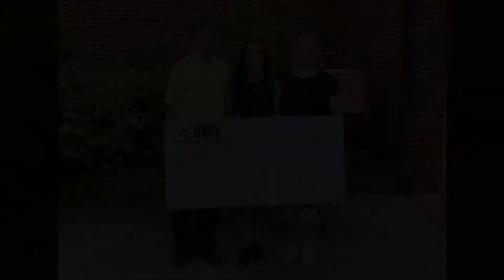NROTC SCHOLARSHIP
Thomas Muha, a 2021 graduate of Central Catholic High School, is awarded a $180,000 U.S. Navy  ROTC Scholarship through Navy Talent Acquisition Group (NTAG) Pittsburgh. This $180,000 scholarship is the largest academic scholarship offered in the nation.

Chief Electronics Technician (Nuclear) Christopher James Stangl, NROTC Scholarship Coordinator for NTAG Pittsburgh discusses how students can benefit from the program.The selection process among applicants is extremely competitive. Recipients receive full tuition, book stipend, educational fees and other financial benefits. Upon graduation students will be commissioned officers in the United States Navy. NTAG Pittsburgh, part of Navy Recruiting Command, recruits the next generation of Navy Sailors throughout areas in Pennsylvania, New York, West Virginia, and Maryland. (U.S. Navy photo by Mass Communication Specialist 1st Class Benjamin Dobbs/Released)